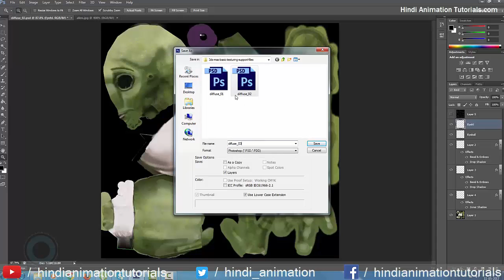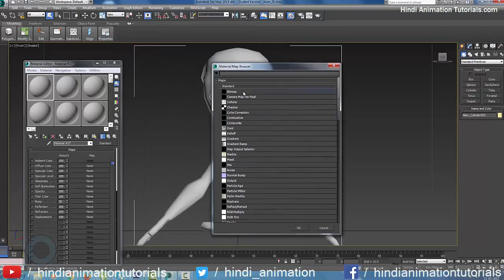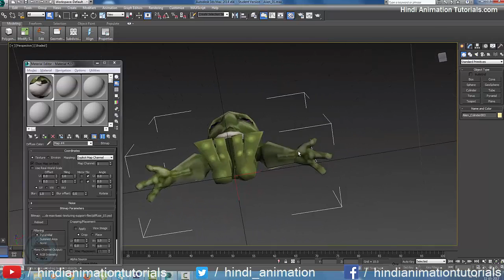3Ds Max advanced character modeling [Texturing an Eye] HINDI 76 Part 116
This tutorial, designed for moderate and intermediate users, introducing you to the world of character modeling , texturing , rigging & animation.  end of the series we also have going to study a small funny run cycle to understand fundamentals of animation.

Download Alien Image ref to follow current tutorial.

If you are newbies in the animation world. then you should have visit the following tutorials about 3ds Max & Photoshop.

3d max essential training [ Polygon Objects ]

3d max tutorials for beginners [ essential ]

3d max tutorials for beginners [Laptop modeling & Texturing]

3d max tutorials for beginners [Robot modeling & Texturing]

Photoshop tutorials for beginners [ essential ]